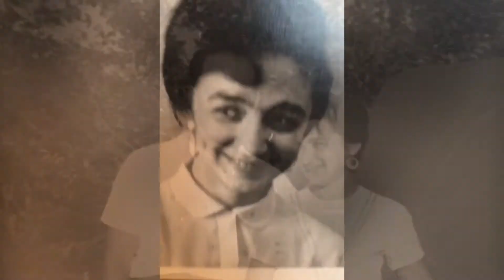Inna & Efim: 60 Years Strong